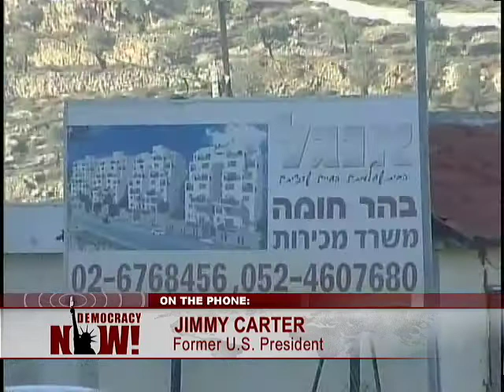Jimmy Carter "Peace in the Holy Land: A Plan that Will Work" Democracy Now 2/11/09 1 of 2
The leaders of Israels two main parties, Likud and Kadmia, have both claimed victory in an early general election. In a few minutes we"ll turn to analysis of the election results but first we go to former US President Jimmy Carter. His latest book is We Can Have Peace in the Holy Land: A Plan that Will Work. President Carter says he wrote the book because President Obama is facing a major opportunity and responsibility to lead in ending conflict between Israel and its neighbors. President Carter writes: The time is now. peace is possible.